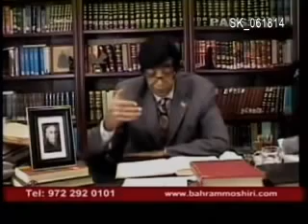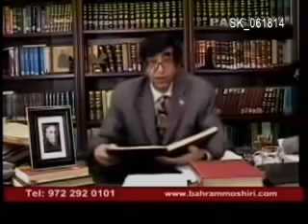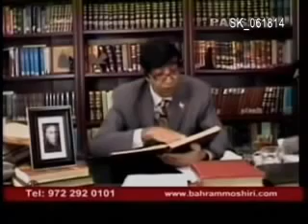Bahram Moshiri 06 18 2014 گردن زدن در دین اسلام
(  سرزمین جاوید   ) گردن زدن در عربستان سعودی
 فوتبال در ایران
تقویم تاریخ
شاهنامه : جنگ مازندران نخستین جنگ کیکاووس پس از جلوس بر تخت پادشاهی ایران است